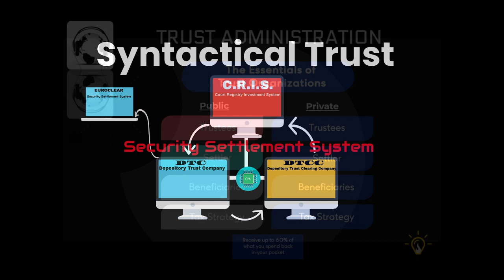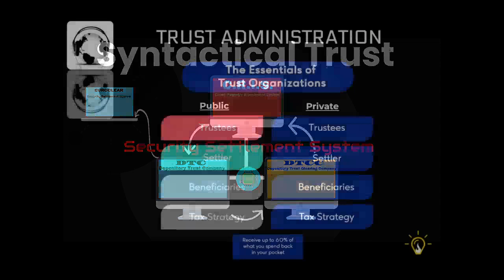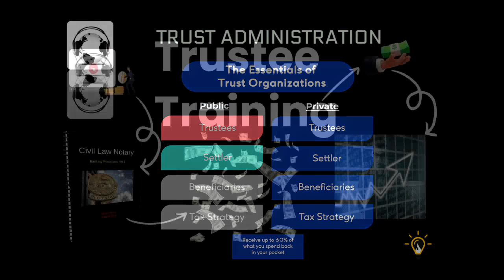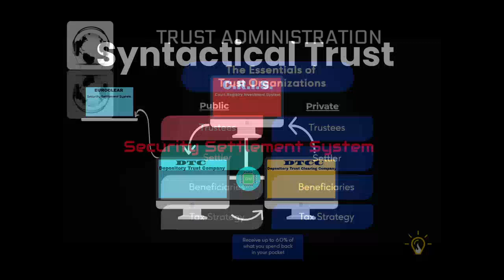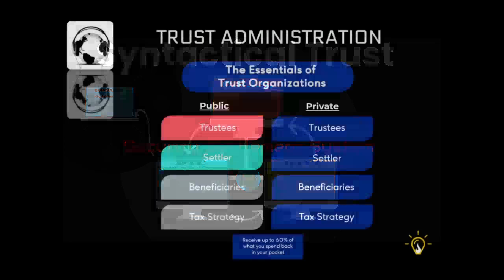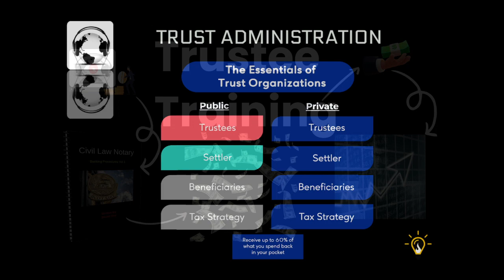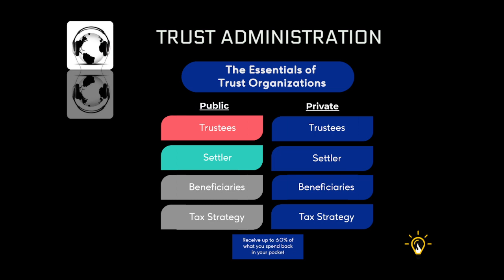Trust Syntax Mastery Course Breakdown